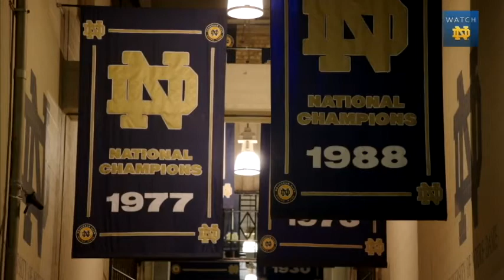Notre Dame Hype Vid 2013 Season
Hype video for Notre Dame 2013 Season.  No ownership to video or music claimed.